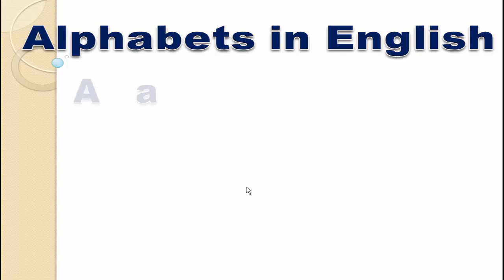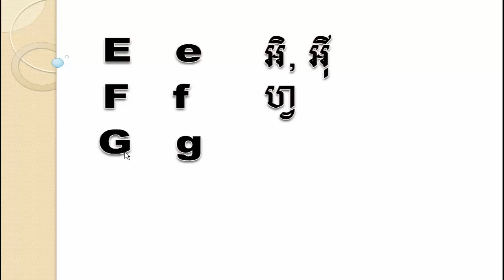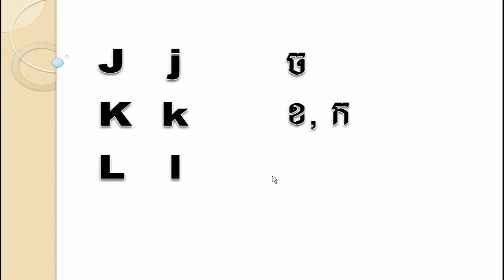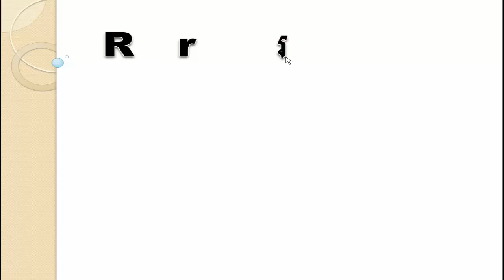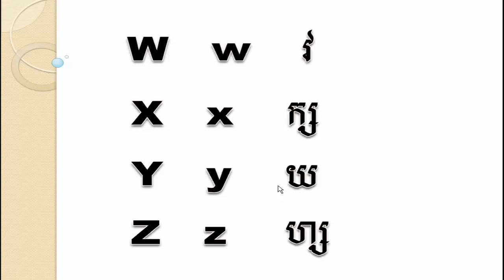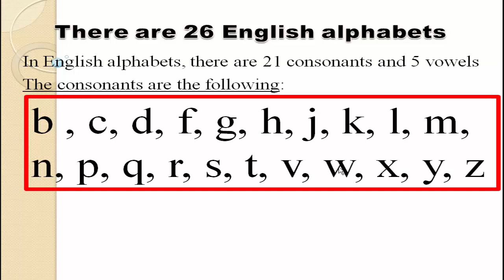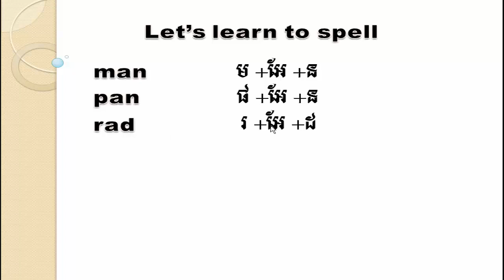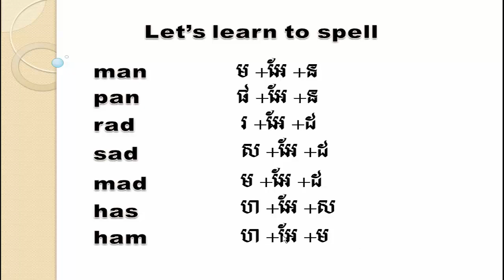សិក្សាភាសាអង់គ្លេស-study English Khmer, how to spell words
Study English Khmer, how to spell words